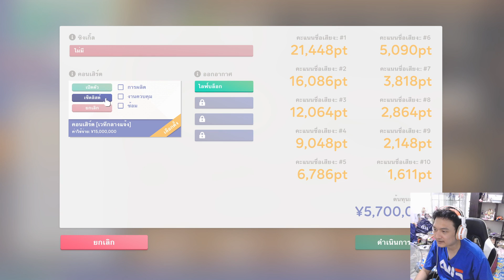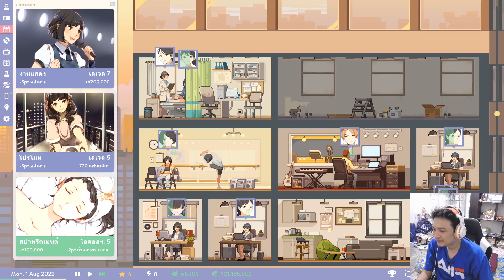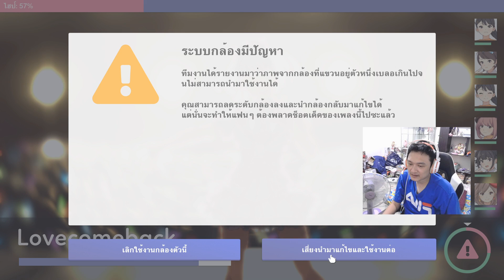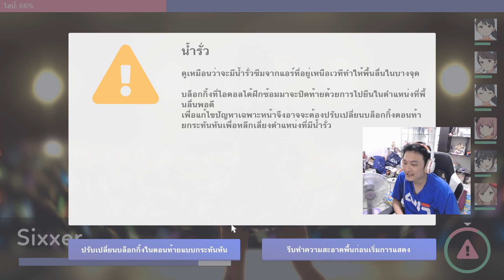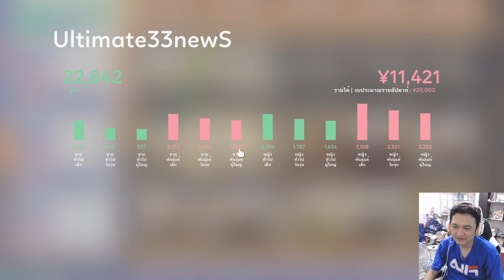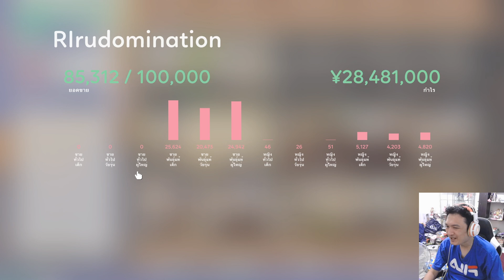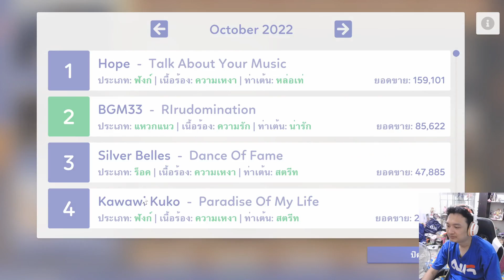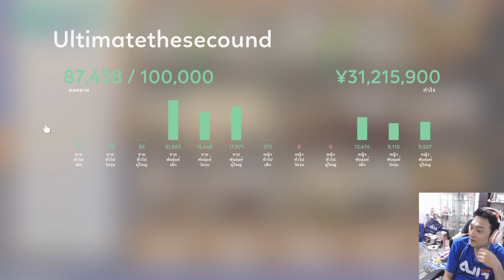งานเลือกตั้งไอดอล!! ใครคือที่ 1 แห่งวง BGM33!! และเปิดตัว GEN.3 สุดเทพ :-Idol Manager #8